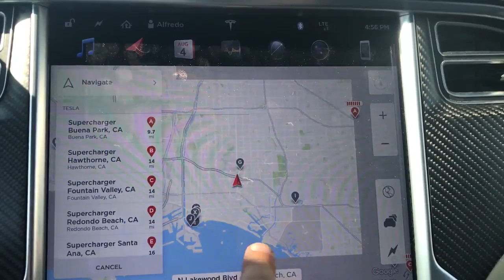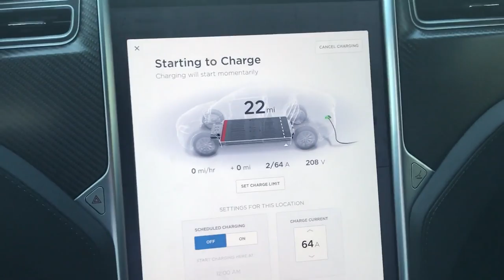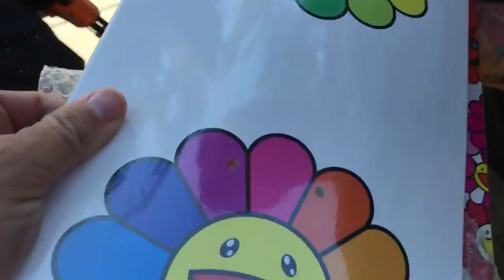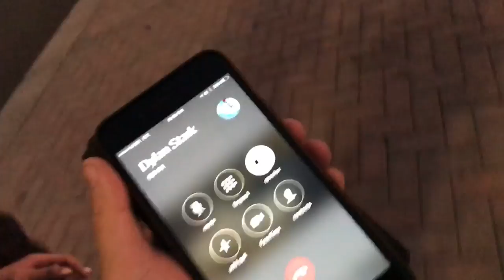TYRA & BEGIN BMX BEACH SESSION!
We've been spending the majority of this week in Orange County for the Huntington US Open of Surf, Skate and BMX! But since Brandon Begin and Mikey Tyra don't exactly wake up before 1pm we've missed the majority of the early morning BMX bowl sessions so we made the best of our time and caught some sessions on the boardwalk ledges the OC has to offer.